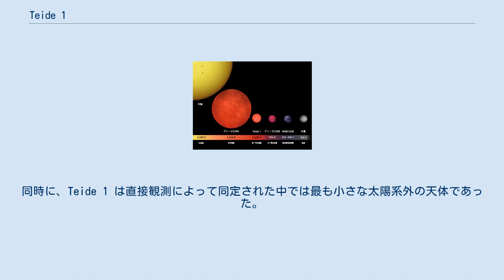Teide 1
Teide 1 は、1994年1月にカナリア天体物理研究所 (IAC) のチームによって、テイデ天文台の 80 cm 望遠鏡 (IAC 80) を用いて取得された画像の中から発見された。
 またこの天体のスペクトルは、ロケ・デ・ロス・ムチャーチョス天文台の 4.2 m ウィリアム・ハーシェル望遠鏡を用いて1994年12月に取得された。
Teide 1 は若いプレアデス星団の一員であるため、距離、化学組成と年齢は推定することが可能である。
この時点で最も先進的だった恒星と亜恒星天体の進化モデルを用いて、観測チームは Teide 1 の質量を 55 ± 15 木星質量と推定した。
これは恒星となるための下限質量を下回るものである。
この天体は、その後の若い褐色矮星に関連した研究における参考となった。
Teide 1は、1995年に初めて褐色矮星であることが確認された。
 視等級は17.76と暗く、大きな望遠鏡を用いないと見ることができない。
絶対等級（天体が10パーセクの距離にあった時の明るさ）は12.38で、120パーセクの距離にある時より140倍も明るい。
 この天体は惑星よりも重い（55 ± 15木星質量）が、恒星よりも軽い（0.052太陽質量）。
半径は木星程度（太陽半径の10分の1）で、表面温度は2,600 ± 150 Kと太陽の約半分である。
光度は太陽の0.1%で、太陽の4時間分を放射するのに6ヵ月を要する。
年齢は、太陽の46億歳と比べて、わずか1億2000万歳である。
 核内の温度は重水素の核融合には十分だが、太陽のように軽水素の核融合を行う温度には満たない。
理論的には、65木星質量よりも軽い褐色矮星は、その進化のいかなる段階でもリチウムを熱核融合で燃焼することはできない。
この事実は、低光度で低表面温度の天体が恒星ではないことを判断するために用いられるリチウムテストの原則の1つとなっている。
 1995年11月にケックI望遠鏡を用いて得られた高品質のスペクトルデータでは、Teide 1 はプレアデス星団を形成する元となった分子雲の初期のリチウム存在度を依然として保っていることが示され、核でリチウムの熱核融合が発生していないことが証明された。
これらの観測によって Teide 1 が褐色矮星であることが確実となり、また分光観測でのリチウムテストの有効性を示すことにもなった。
同時に、Teide 1 は直接観測によって同定された中では最も小さな太陽系外の天体であった。
 ^ a b c Mid-IR Observations of the Pleiades Brown Dwarfs Teide 1 & Calar 3 (Leech 2000) ^ “History | Instituto de Astrofísica de Canarias • IAC”. Iac.es. 2021年2月17日閲覧。